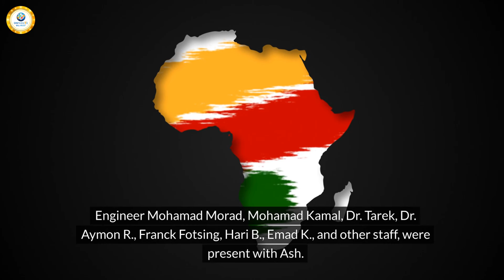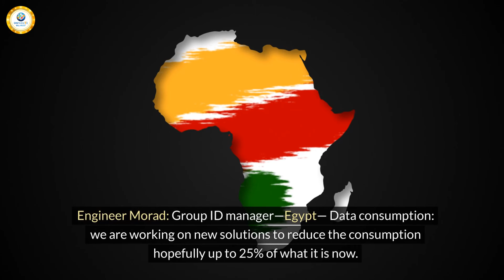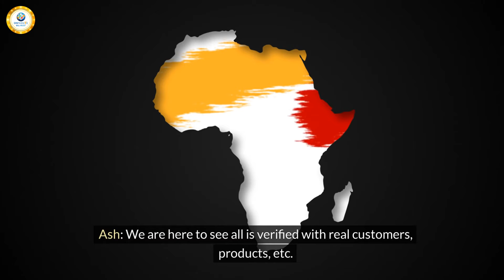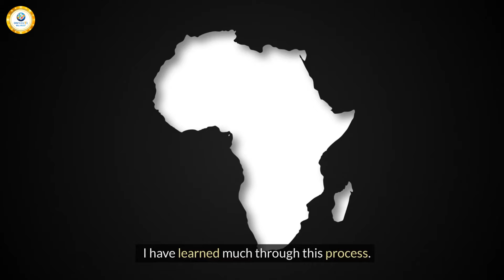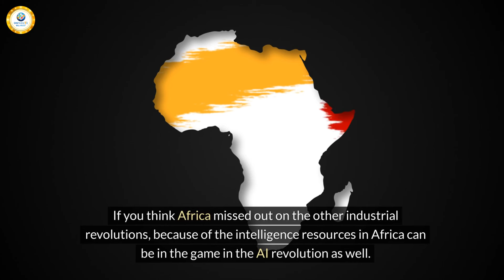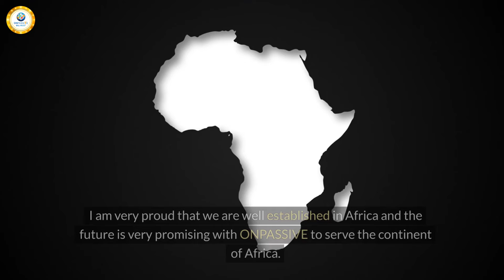GOooooo Africa! Webinar NOTES! 25/04/2024 - ONPASSIVE Bill Must